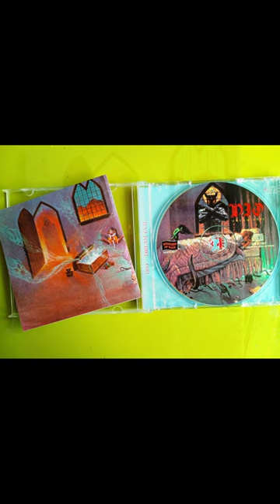Classic Rock Dio Dream Evil#shorts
About the fourth studio album by American band  Dio remastered